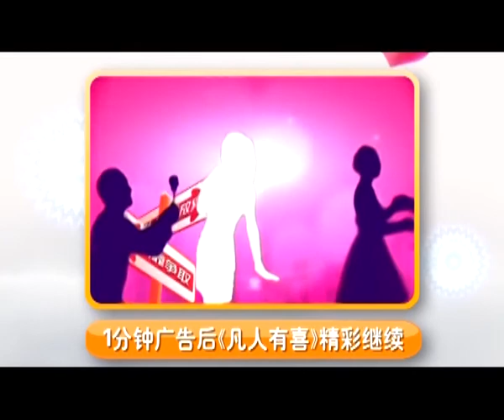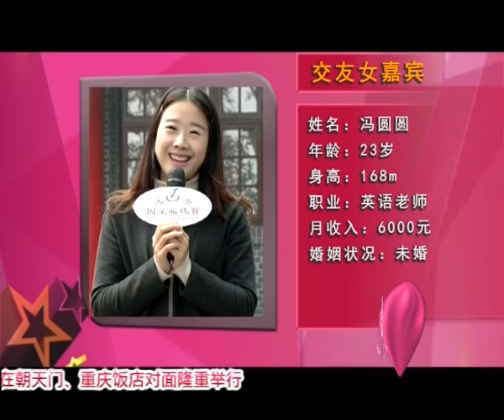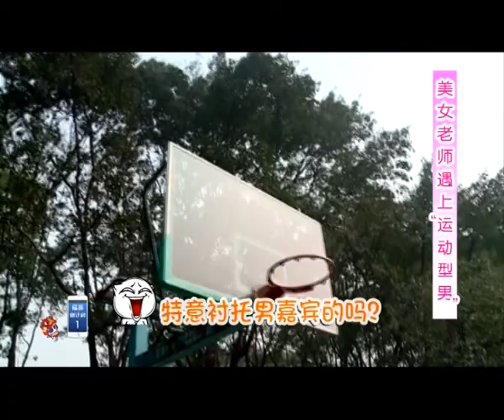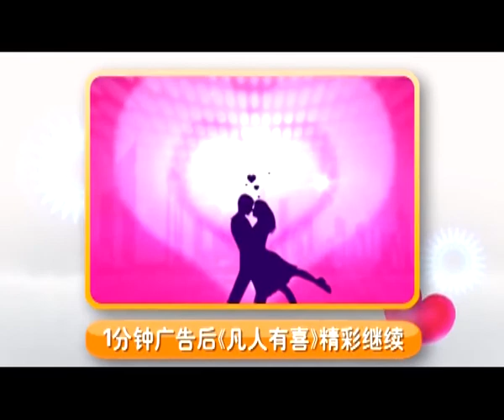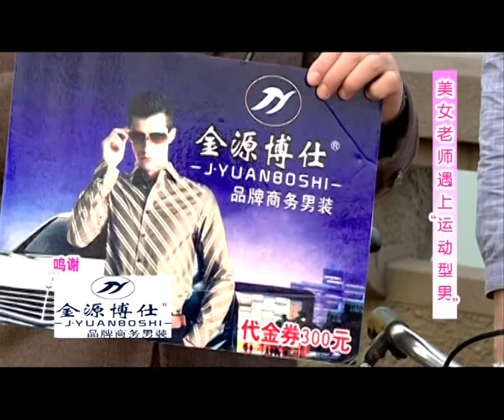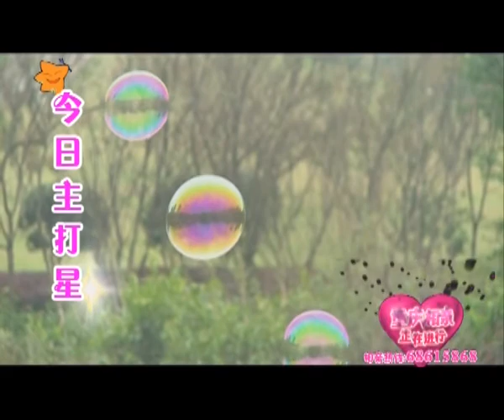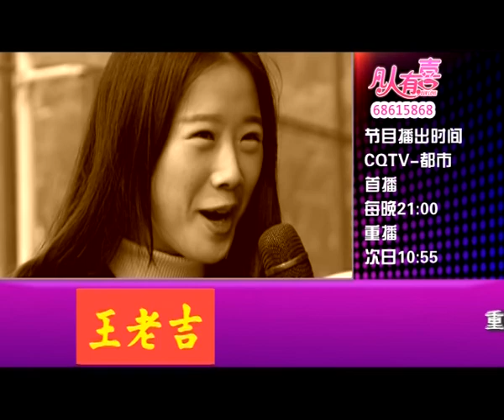【凡人系列】相亲真人秀《凡人有喜》20160113：美女老师遇上运动型男生